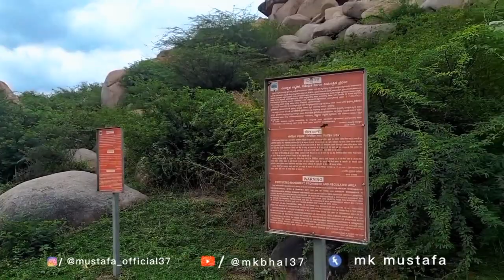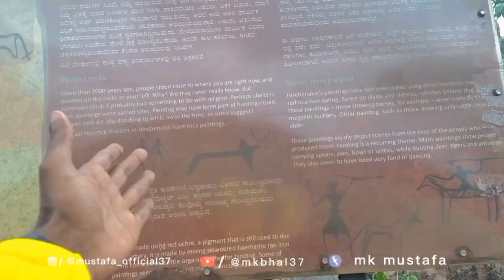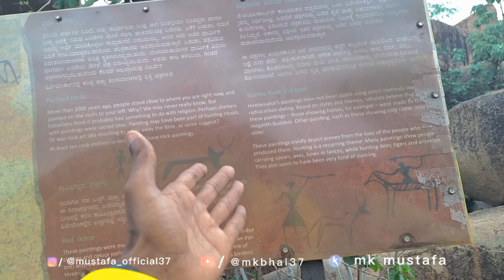Hirebenkal Megalithic Dolmens || Hire Benakal Junglee Logon ke ghar |3000 Sal purane|gangavathi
name __ Hirebenkal Megalithic Dolmens

Perhaps the site of Hire Benkal, in northern Karnataka, is the most striking example of such an association, where hundreds of megaliths are found near a broad shallow water basin that likely began as a rock pool and probably subsequently was expanded by quarrying activities for the construction of megaliths.

 hello guys Assalamu Alaikum namaskar🛕⛪️🕌

mera naam hai MK Mustafa⛪️

Main rahata Hun Karnatak state per City Gangavathi🏠

main aapke liye naye naye technical videos Banaunga📽🎥

History. This site was built more than 2000 years ago, with many of its megalithic structures dated to between 800 BCE and 200 BCE. The Iron Age is estimated to have spanned more than 1000 years (from 1200 BCE to 200 CE) in this portion of India.

Hirebenakal or Hirébeṇakal or Hirébenakallu is a megalithic site in the state of Karnataka, India. It is among the few megalithic s , INDIA, a Centrally Protected Site under Archaeological Survey of India, Hampi Circle.
Hirebenakal or Hirébenakal or Hirebenakallu (ಹಿರೇಬೆಣಕಲ್ಲು in Kannada) is a megalithic site in the state of.

Known locally (in the Kannada language) as eḷu guḍḍagaḷu (or 'the seven hills'), their specific name is moryar guḍḍa (or 'the hill of the moryas"). Hirebenakal is reported to be the largest necropolis among the 2000 odd megalithic sites found in South India, most of them in the state of Karnataka.

Megalithic

megalithic structures

megalithic marvels

megalithic culture in india

megalithic culture

megalithic

megalithic culture in south india

megalithic culture in kerala malayalam

megalithic burials

mesolithic age

megalithic sites in india

A megalith is a large stone that has been used to construct a prehistoric structure or monument, either alone or together with other stones. There are over 35,000 in Europe alone, located widely from Sweden to the Mediterranean sea.[1]